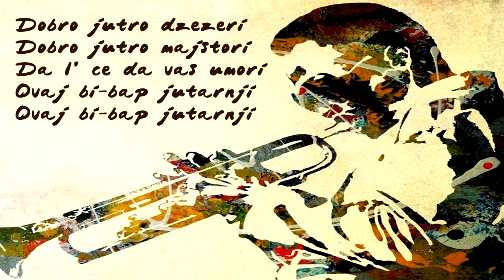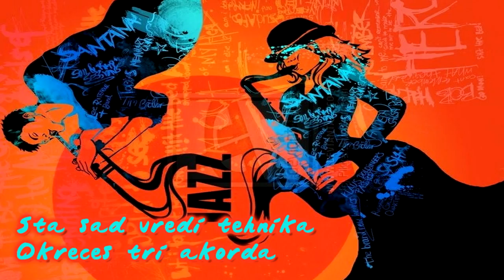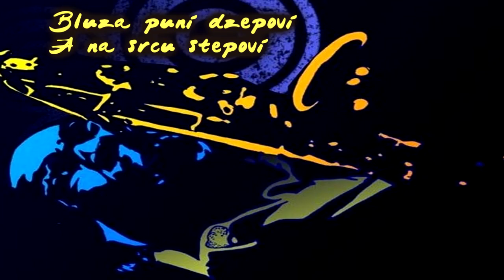BAJAGA I INSTRUKTORI- Dobro jutro džezeri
Album- "Neka svemir čuje nemir"
Godina- 1989.